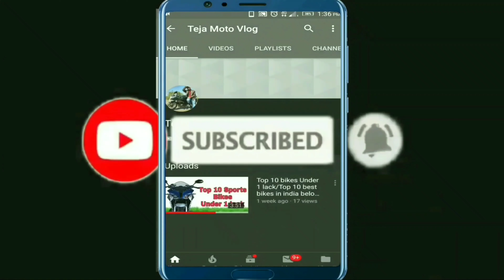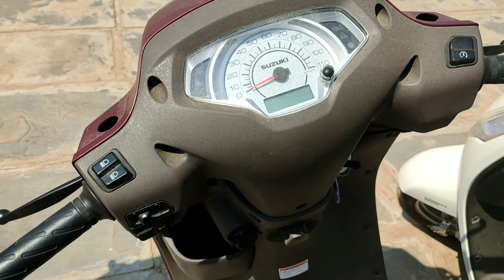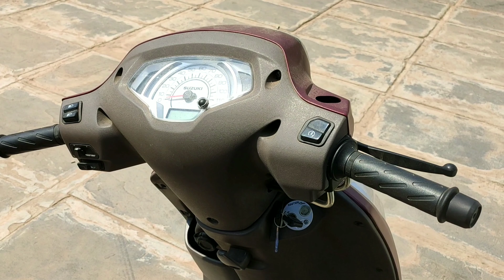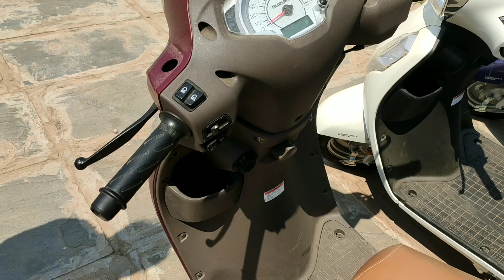Suzuki Access 125 BS6 Walk Around Review In Telugu||Teja MotoVlog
In this video I will show you and I will explain about the new bs6 suzuki access 125 bs6 scooter colours price and specification details and walk around review in telugu.i hope you guys are like the video if you like the video please press like button and subscribe Teja MotoVlog.

1.Motul chain cleaner I use
2.Motul semi synthetic engine oil
3.Motul Fully synthetic engine oil
4.Rust cleaner wd 40
5.Engine oil flush I use
6.Chain cleaning brush I use
7.Power bank I use
8.Blind Spot mirrors I use
9.Camping tent I use;
10.Trypod I use
11.Action Camera
12.Tank bag I use
13.No Back pain seat cover I use
14.Riding boots I use
15.bike charger I use
16.Riding jocket I use
17.Helmet I use
18.Saddle bags I use
19.Budget Actuion camera 2
20.Gorilla pod I use
21.Mic I use